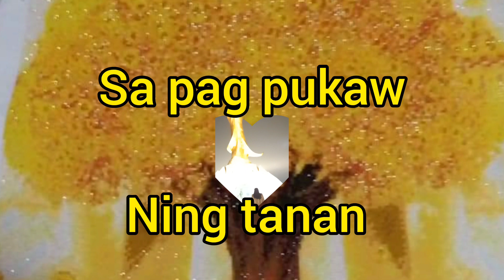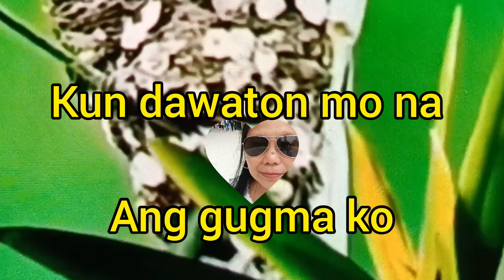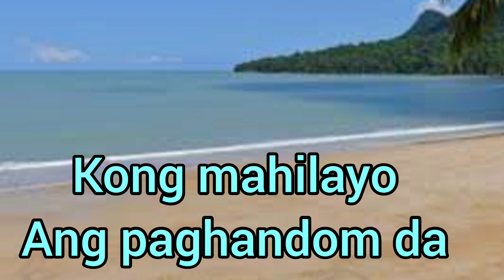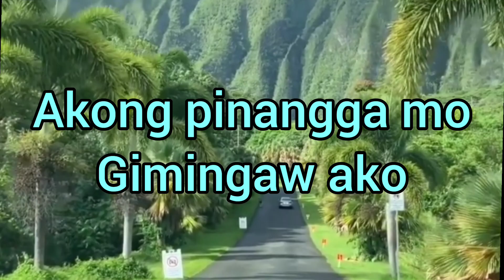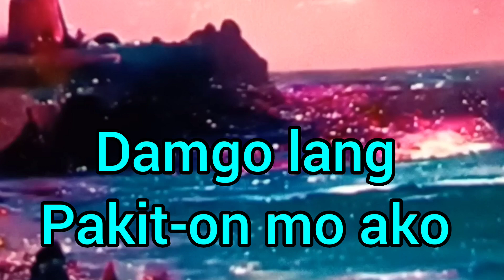ANG GUGMANG GIBATI KO/GIMINGAW AKO by Visayan -Song cover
2.Fair use.No copyright is claimed and to the extent that matirial may appear to be infregement is permissible under U.S. and Philippine copyright law.if you believe the material has been used in unauthorized manner.please contact the poster.
3.this video is not associated with any company or products mentioned in the video.
4.No intention to infringe photos or audio used in this video.
This video is edited under "fair used"law of YouTube